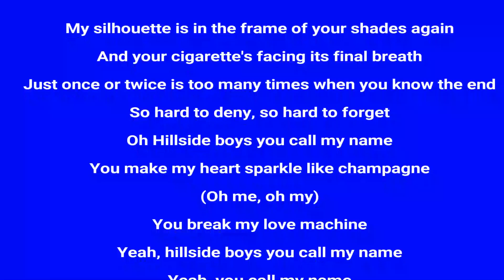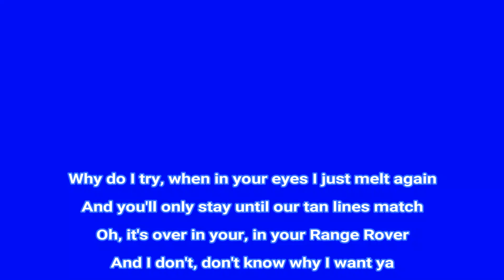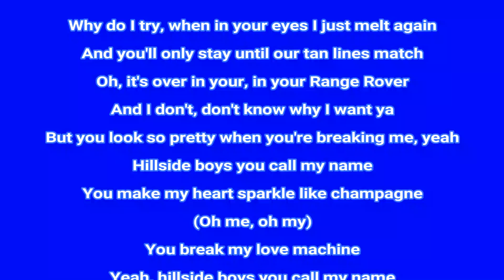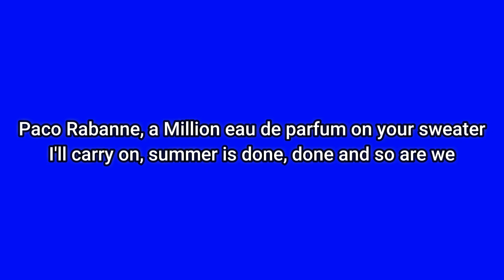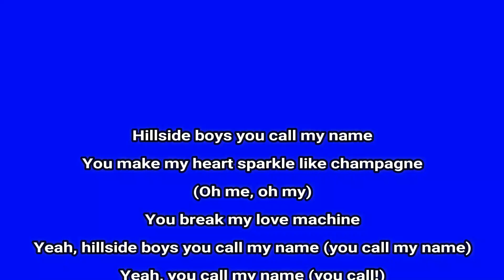Hillside Boys - Kim Petras [ Offical Song ] Lyrics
new song Hillside Boys - Kim Petras [ Offical Song ] Lyrics
Hey ! Guys.

tags.

english music
2018 english music
2018 english songs
hollywood music
2018 hollywood music
2018 songs
2018 music
latest music
best music
best songs
hit music
hit songs
top musics
top songs
hot music
hot songs
latest songs
hollywood songs